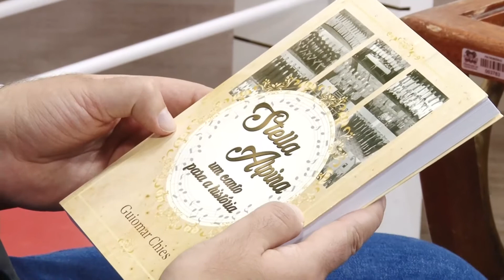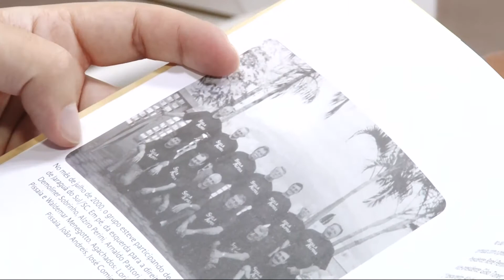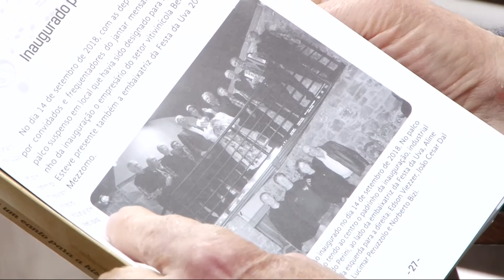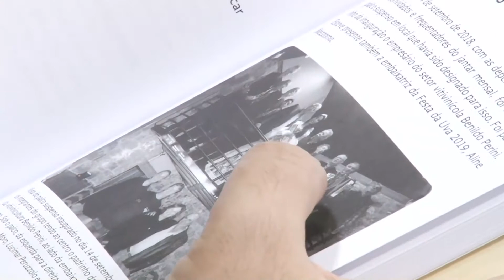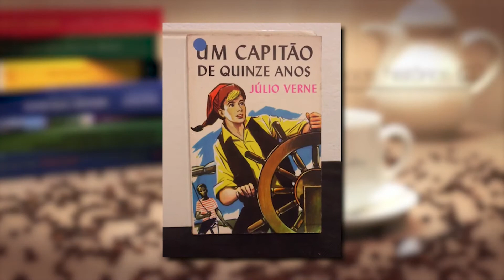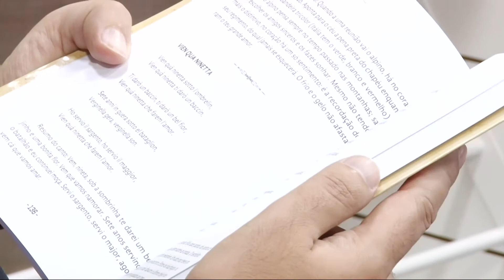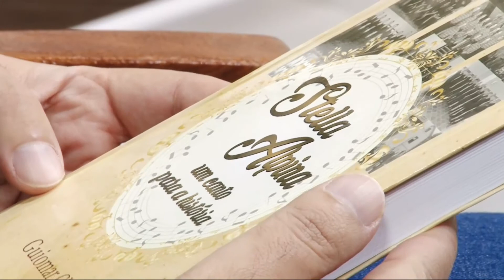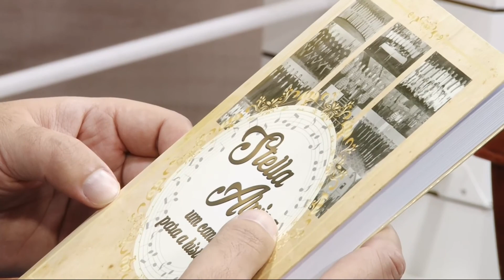Café com Letras - Guiomar Chies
O livro "Stella Alpina, um canto para história", obra que retrata os mais de 40 anos do grupo musical e da sua associação administrativa, é o destaque do Café com Letras desta semana. Autor da publicação, o escritor Guiomar Chies conversou com o jornalista Fábio Rausch, na TV Câmara (canal 16 da NET).